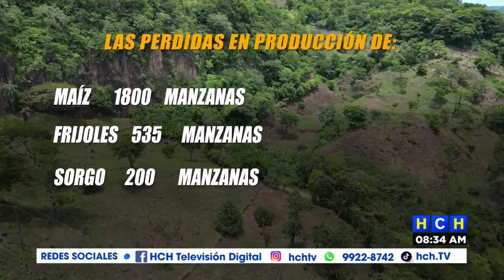Miles de familias agricultoras afectadas por sequía en Apacilagua y Orocuina, Choluteca